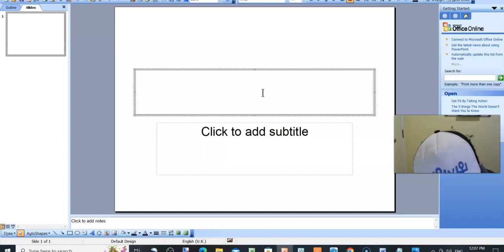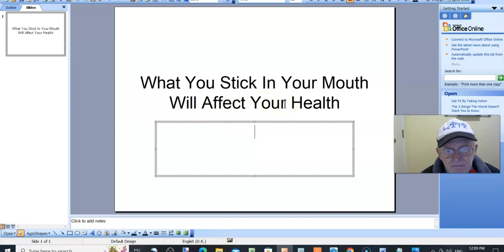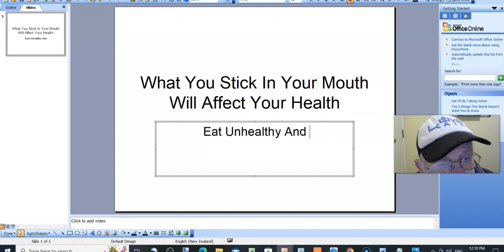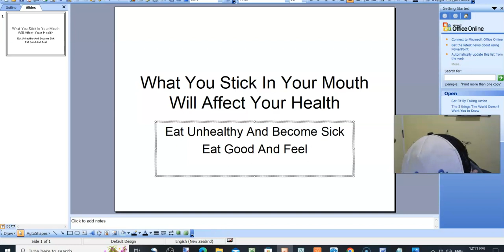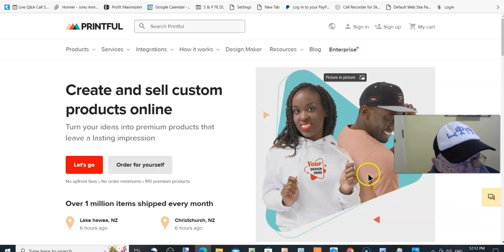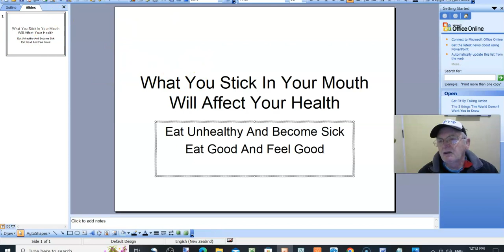🍊Logo Creation Diet Overview🍊Print-On-Demand🍊🍊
Logo Creation Diet Overview.

Thanks for checking out my Logo Creation Diet Overview.

Diet Logo Creation Overview For A Print-On-Demand Business at Printful where they supply the gear and you supply the design which I will
show you how easy it is to do in the diet section of the print-on-demand business video overviews.